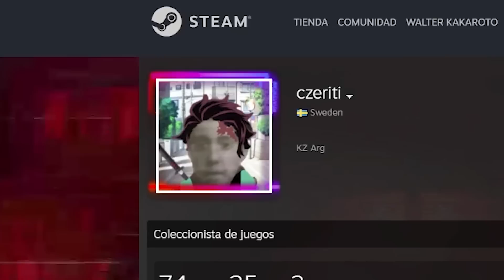FACILITO EL 4 VS 5 - DE SILVER A GLOBAL #19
Facilito facilito